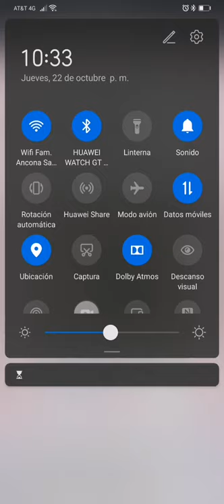Como subir una imagen o video en Google Encuestas desde mi CELULAR